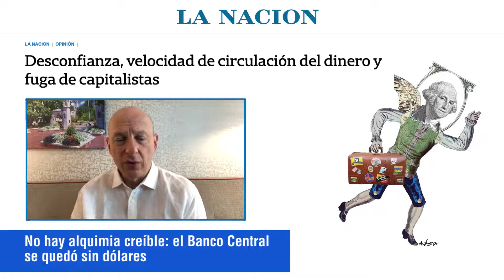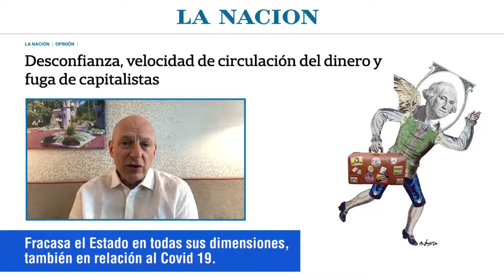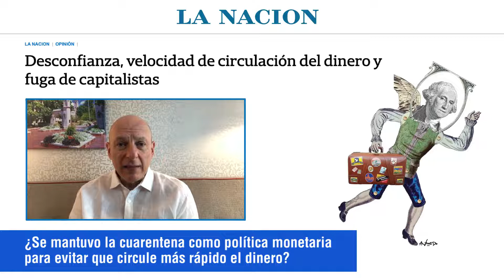Desconfianza, velocidad de circulación del dinero y fuga de capitalistas